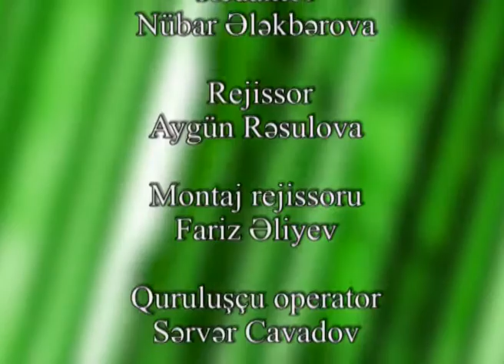93 Antivirus Gözəllik dünyanı xilas edəcək deyirlər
Tibbi, elmi-kütləvi, gündəlik verilişdir. “Lider” televiziyasında hərgün, saat 16:30-dan 17:30-dək yayımlanır. Məqsəd- əhalinin tibbi maariflənməsi, təbabətdə  olan yeniliklərlə tanışlıqdır. Verilişdə tamaşaçıları maraqlandıran və tibbin bütün sahələrini əhatə edən geniş spektrli mövzulara ixtisaslı, peşəkar mütəxəssislər tərəfindən aydınlıq gətirilir. Həyatınıza yüklənərək sizi bütün xəstəliklərdən qoruyacaq “Antivirus” verilişində sağlamlığınızla bağlı sizi narahat edən suallara cavab tapacaqsınız. Bu verilişdə ölkənin ən yaxşı tibb mütəxəssisləri sağlamlığa dair ən vacib məsələləri tamaşaçılarla bölüşəcəklər. Çünki sağlam olmaq istənilən nəticələri əldə etmək imkanına malik olmaq deməkdir. Sağlam bədəndə, sağlam ruh olur! .

Playlistlər;